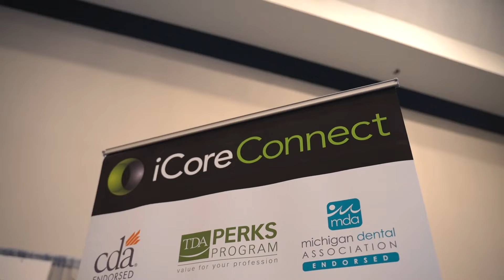Why Be A Vendor